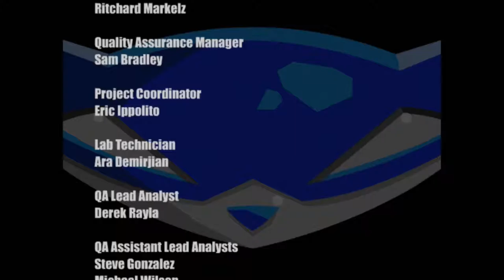Jon Plays - Sly Cooper : Thievius Raccoonus - E22 : The Finale. (Let's Play / HD)